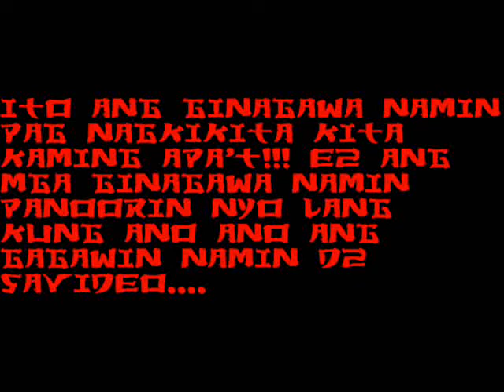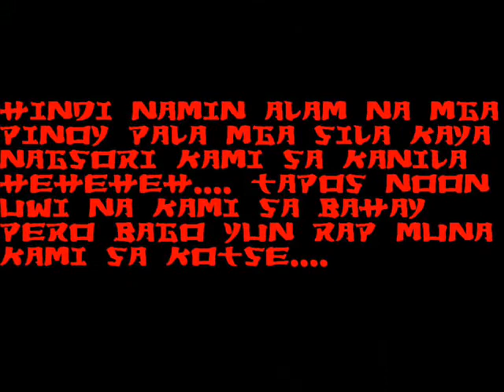2Peng, Roger DaMan, RoniBoi, NogNog UNBREAKABLEZ kulitan part1